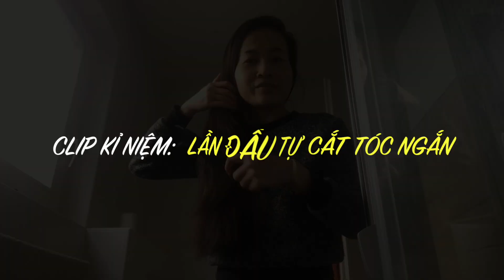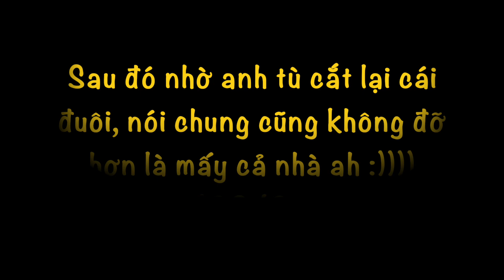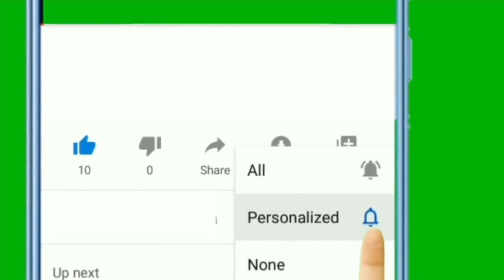#22 EM TÓC NGẮN CÓ LÀM ANH LO LẮNG????!!! Cutting My Own Hair At Home...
Cái clip này góp phần chứng minh cho câu "Người Việt Nam nói là làm" nha cả nhà :)))))). Đi xung quanh nhà nhìn đâu cũng là tóc, tóc từ trên giường xuống tới phòng tắm, tóc từ cái bếp ra tới phòng khách,. cảm giác như sắp chết ngộp trong đống tóc rụng. Thế là không dong dài, chộp ngay cái kéo cắt rau. sởn ngay cái đuôi tóc dài hơn 2 ngang tay trong sự ngỡ ngàng của "anh bạn thân" chung nhà. Cắt xong, dù hơi tiếc nhưng thoải mái vô cùng cả nhà ạ :))).
Cuối tuần vui vẻ cả nhà nhen.

Tên của mình là Phượng, mình đang sinh sống và làm việc tại Thuỵ Sĩ. Mình đam mê du lịch, nấu ăn, làm vườn. Phương châm sống của mình là phải tích cực, lạc quan trong mọi tình huống.
Mình muốn lưu lại những khoảnh khắc dễ thương thường ngày của gia đình, phong cảnh xung quanh nơi mình sống, những kiến thức, kinh nghiệm mà mình có để chia sẻ với tất cả mọi người.
Nhiều người biết đến mình trong vai trò là người hỗ trợ xin visa du lịch Châu Âu, Anh, Mỹ, Canada, Úc,... nên bạn nào cần mình tư vấn, cho lời khuyên, hỗ trợ, share tips,. thì mạnh dạn comment, mình sẽ trả lời hết những câu hỏi của các bạn.
Mình xin chúc tất cả mọi người luôn vui tươi, hạnh phúc và an nhiên nha. Cảm ơn cả nhà đã ủng hộ mình.